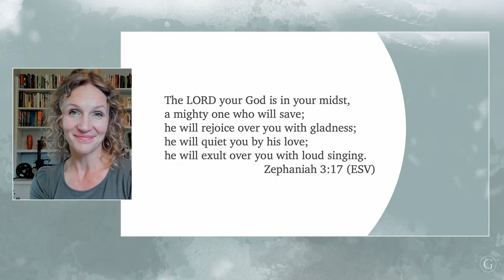How to Raise Kids Who Don't Walk Away from Jesus, with Elizabeth Urbanowicz and Laura Booz | 9/12/22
Young people are walking away from the church in droves. How are parents to respond? Guests Elizabeth Urbanowicz and Laura Booz share practical ways parents can help their kids embrace truth and apply it to challenging situations in their lives.

00:00 - Countdown
10:09 - Intro + Greeting
14:05 - Good News
17:55 - Grounded with God's People (Elizabeth Urbanowicz)
35:53 - Video Clip
38:45 - Grounded in God's Word (Laura Booz)
45:27 - Closing Goodbyes + Resources

If you would like to support Grounded and the ministry of Revive Our Hearts, you can donate at: